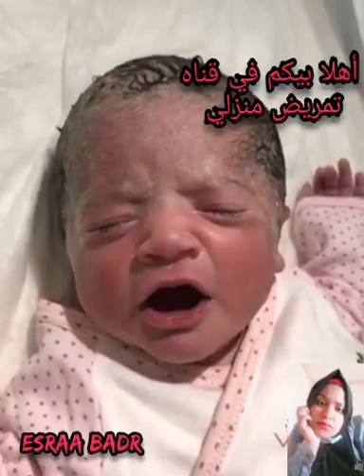اطفال حديثي الولاده 🌚❤️ربنا يرزق كل مشتاق 🤲 🤲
تمريض_منزلي_Esraa_badr اطفال حديثي الولاده 🌚❤️ربنا يرزق كل مشتاق 🤲 🤲
اللهم صلي وسلم على سيدنا محمد وعلى آله وصحبه أجمعين اللهم امين يارب ❤️
اهلا بيكم في قناه تمريض منزلي Esraa Badr ❤️
تابع الفيديو للاخر ❤️